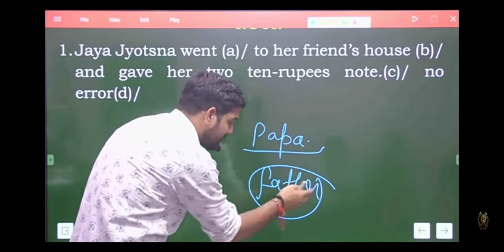sanjiv sir motivational Sanjiv sir English class । Airfoce ( X/y ) English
Sanjeev thakur sir English English class for all competitive exam । Sanjeev thakur sir English for Airfoce X and y group । sanjiv thakur sir motivational video । Sanjeev thakur sir new syallaubs

cadets defence । cadets man। soldiers